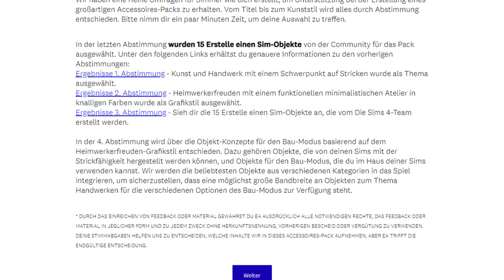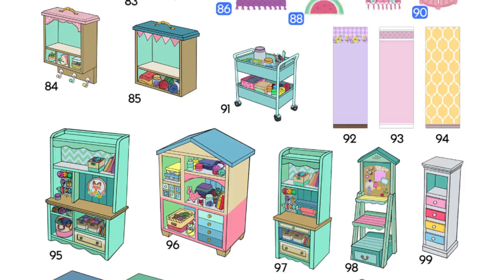Neues GAMEPLAY + Baumodus von Kunst & Handwerk! | Short-News | sims-blog.de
Auch in diesem Monat gibt es eine neue Packumfrage, mit der über den Baumodus des Kunst & Handwerk-Accessoires-Pack abgestimmt wird!